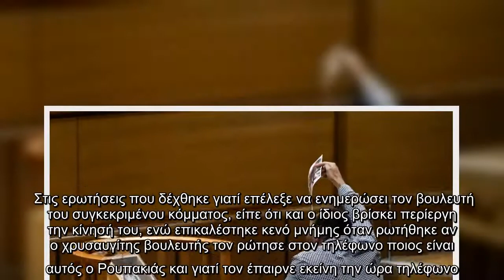Γεώργιος Σταμπέλος : Η «κατά λάθος» κλήση στον Ρουπακιά και το «κενό μνήμης» για τον Λαγό